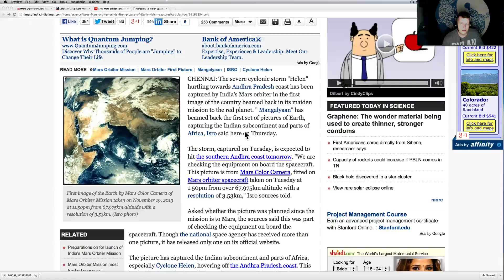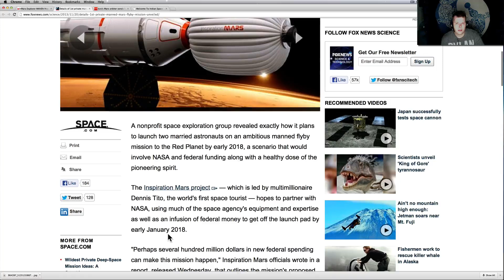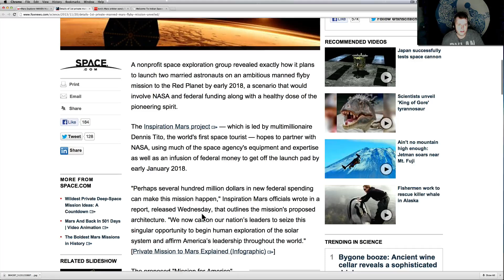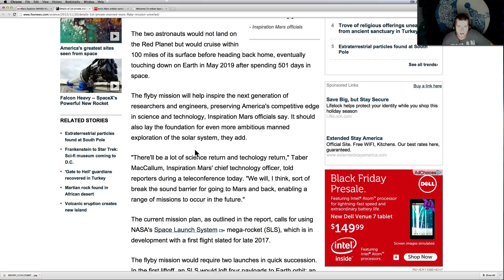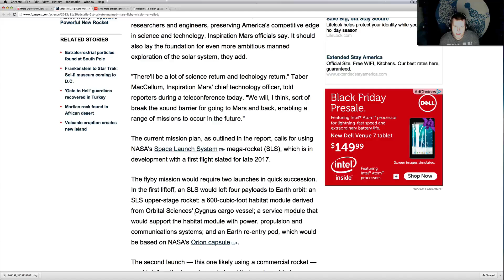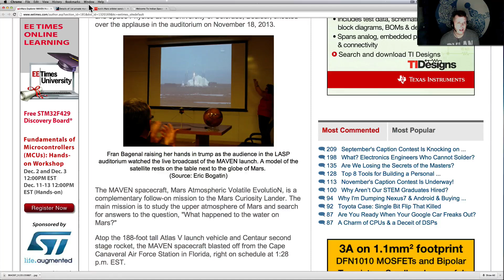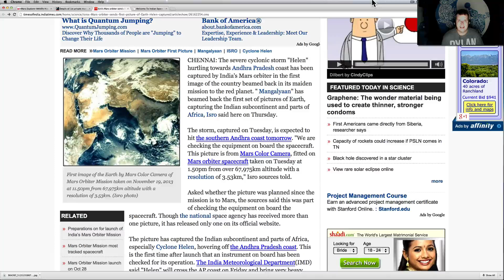2018 Couple To Mars, India ISRO Mars Orbiter Beams Cyclone Photo, MAVEN On To Mars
Space News 11/23/2013
2018 Couple To Mars? Fox News